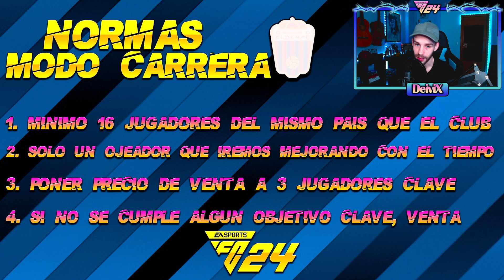😏mis NORMAS para el MODO CARRERA de EAFC 24😏 | DeiviX